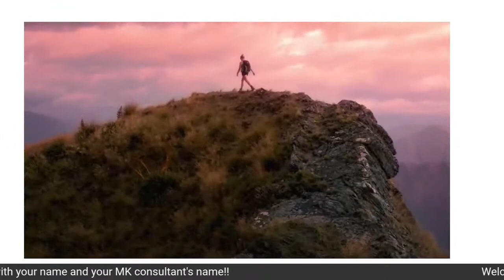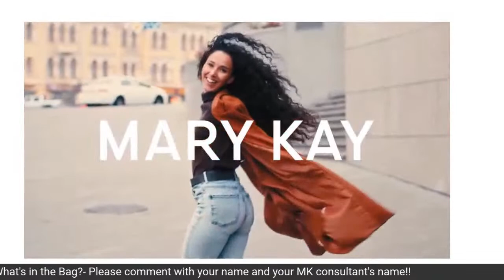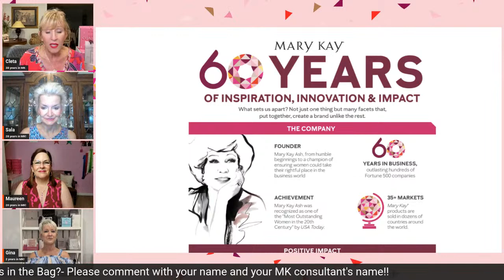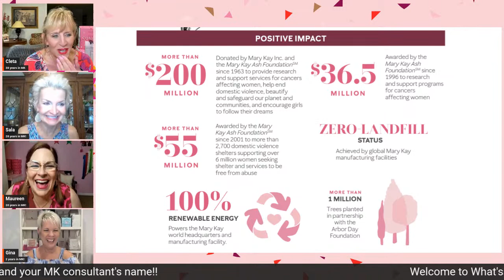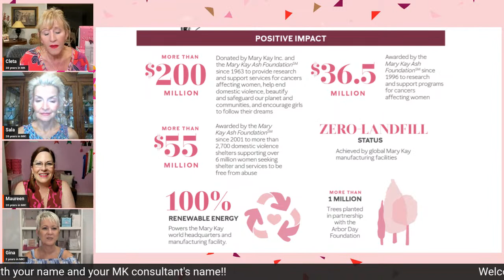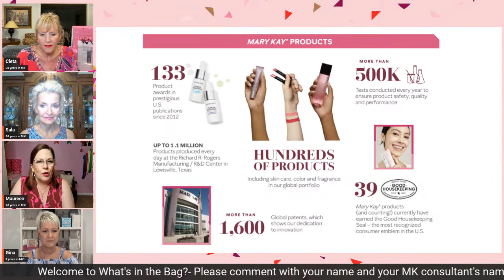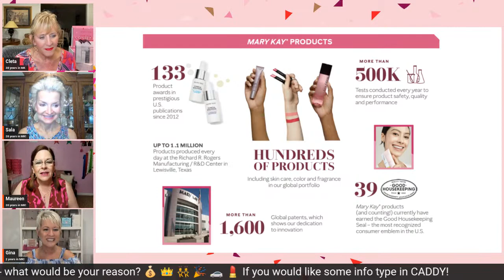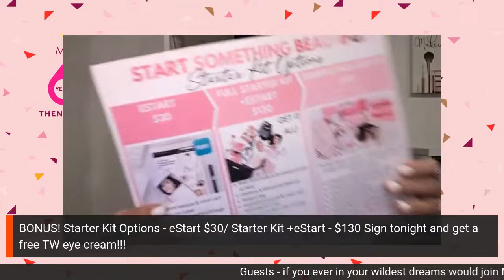MK pride points with Cleta, Sala, Maureen & Gina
Join us to find out about why MK is so special!!!